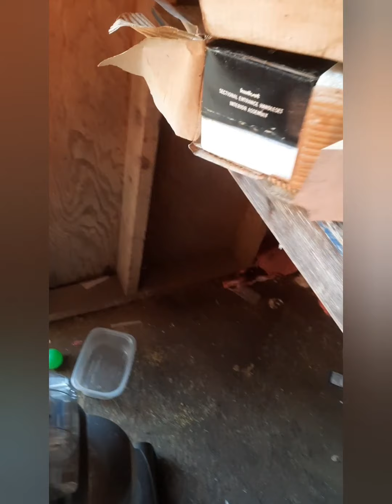Sourcing for FREE again for reselling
Sourcing for FREE for reselling